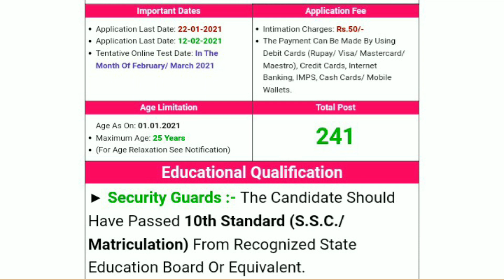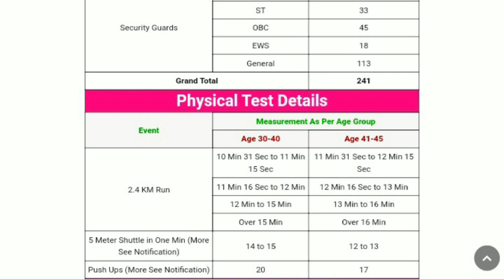RBI रिजर्व बैंक में security guard सीधी भर्ती-2021 reserve Bank 10th pass bharti job govtjobs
नमस्कार दोस्तों मेरे चैनल पर आपको सटीक और सही जानकारी नहीं दी जाती है क्योंकि मैं भी एक कैंडिडेट हूं खुद फॉर्म अप्लाई करता हूं इसलिए सारी जानकारी प्राप्त करने के बाद ही वीडियो बनाकर आप के साथ शेयर करता हूं तो दोस्तों सेटिंग जानकारी के लिए चैनल सब्सक्राइब कर ले क्योंकि सटीक और सही जानकारी यहां दी जाती है नमस्कार जय हिंद

रिजर्व बैंक ऑफ इंडिया सिक्योरिटी गार्ड भर्ती 2021
रिजर्व बैंक ऑफ इंडिया सिक्योरिटी गार्ड भर्ती नोटिफिकेशन 2021

RBI रिजर्व बैंक में security guard सीधी भर्ती 2021। reserve Bank 10th pass bharti  jobs govt job s

how to apply reserve Bank of India security guard

RBI-10thpass_security_guard_bharti_2021